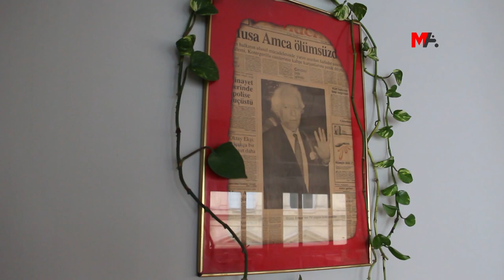SANATÇILAR 14 MAYIS’TA İKTİDARA CEVAP VERECEK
Kürt kültürüne ve sanatına yönelik baskılar gün geçtikçe artıyor. Kürtçe konserler gerekçesiz bir şekilde yasaklanırken, Kürtçe şarkı söyleyenler ya katledildi ya da şarkı söylemeleri çeşitli gerekçelerle engellendi. Son olarak İstanbul Kadıköy Rıhtım’da kendi imkanlarıyla kurduğu müzik sistemiyle Kürtçe şarkı söyleyen sokak müzisyeni 30 yaşındaki Cihan Aymaz, 2 Mayıs akşamı “Ölürüm Türkiyem” şarkısını söylemesini isteyen ırkçı saldırgan Mehmet Caymaz tarafından katledildi.

Mezopotamya Kültür Merkezi (MKM) bünyesinde çalışmalarını yürüten müzisyen Kemal Yıldırım ve yönetmen Hebun Polat, Kürt kültür sanatına yönelik baskılar ve seçimlere dair değerlendirmelerde bulundu